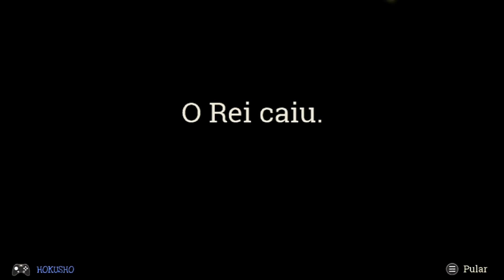Full Metal Furies - 2018 - Xbox One - Gamepass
Full Metal Furies é um jogo eletrônico de ação em Beat 'em up desenvolvido e publicado pela Cellar Door Games. Anunciado em fevereiro de 2017, foi lançado quase um ano depois, em 17 de janeiro de 2018 para Microsoft Windows e Xbox One.